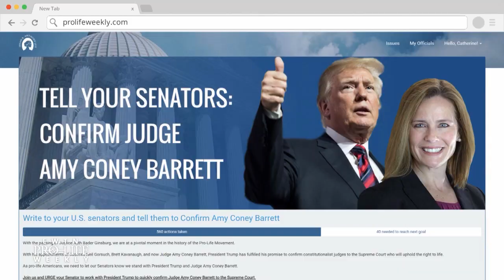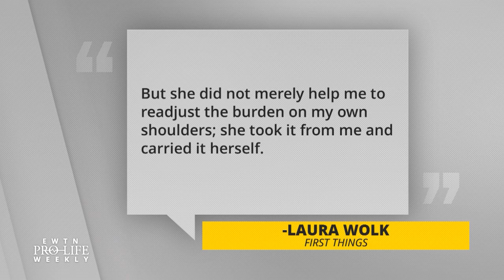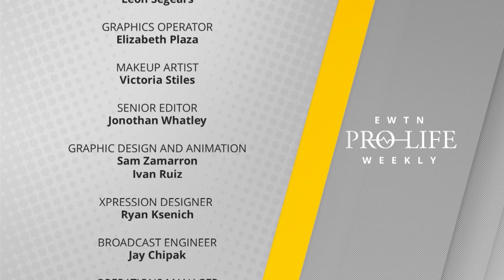EWTN Pro-Life Weekly 2020-10-01 | Full Episode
President Donald Trump and former Vice President Joe Biden face off for the first time in a chaotic presidential debate – we bring complete pro-life analysis of the debate with Marjorie Dannenfelser, president of the Susan B. Anthony List, and Alexandra DeSanctis of National Review. The first blind woman to clerk for the Supreme Court is a former student of Amy Coney Barrett – hear what Laura Wolk wants you to know about the Supreme Court nominee and how Barrett advocated for her both professionally and personally. An abortion advocate punched a pro-lifer in the face on the steps of the Supreme Court – Catherine  Hadro ‘Speaks Out’ against this act of violence. And President Trump recently signed a Born-Alive Executive Order to protect babies born alive – abortion survivor Claire Culwell tells us what this means to her.